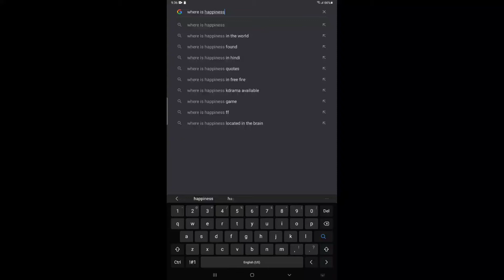inspired by vasu 777😘